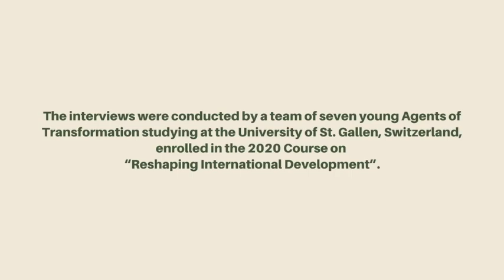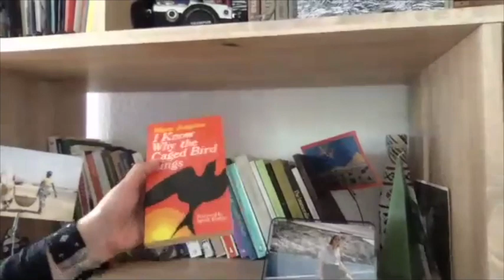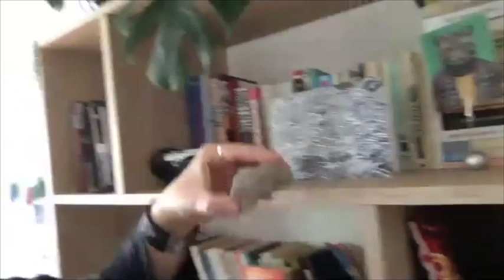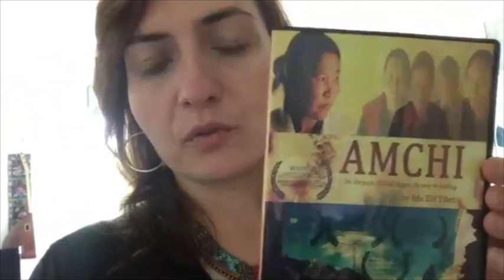In Search of Home: Story-ing New Paradigms with Visual Anthropologist Dr.Eda Elif Tibet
In this poignant interview, Dr. Eda Elif Tibet evocatively reflects on Home and Home for Humanity: “Home is not a stable static entity, as homing in is a constant act of homemaking. Home has been a particular area of inquiry in identity making in the anthropological stance. Personally, I see home as safety. Home is a shelter. It is a place of inner comfort; a tranquil place of knowing that you are fine. And when safety is endangered your world turns upside down.  Millions of people are forced to leave their homes each day for reasons of insecurity, facing tremendous mental hazards and being abused by crisis opportunists. Accompanying those “on the move” in their search for “Home” as an anthropologist, filmmaker, activist and friend, is my passion. I often wonder what is going to happen to our hUmanITY connection? Is there a way to reconcile among ourselves and restore our homes into spaces for more inclusive and just societies?  … In my Humanity Quest that I have been taking with Home for Humanity since 2014, I have been searching for answers. I applied my journey into the films we have done together within our very own KARMAMOTION storytelling collective that is co-curated by visionaries from around the world. Here we aim to shift paradigms by re-STORY-ing established narratives into inspiring transformations. From traditional ancient wisdom showcases of indigenous communities practicing sacred ecologies to evocative musicals made with forcefully displaced friends: our collective efforts have proven that even one person who is supported to realize her full potential and follow his dream, can change oppressive structures and, therefore, change the world.”

Biography:
Dr.Eda Elif Tibet is a co-founding family member of Home for Humanity Association working towards building an Earth Alliance. She is a postdoctoral researcher at the Critical Sustainability Unit at the Institute of Geography, University of Bern and a visual anthropologist with the Global Diversity Foundation for local community empowerment. She is the founder of KARMAMOTION, a film collective of visual anthropologists and various artists in which to date they have produced 7 award winning films (Ait Atta Nomads of the High Atlas 2020, Awakening a Fairy Tale 2021, Ballad for Syria 2017, Refugee Here I Am 2015, Hey Goat! 2014, AMCHI 2013, 28 Days on the Moon 2012) that has circulated at film festivals around the world and has been broadcast. She is an advisory member of the Enacting Global Transformation Initiative run by Dr. Rama Mani’s Theatre of Transformation Academy and a core faculty member of Global Environments Summer Academy, supporting emerging environmental change makers, both taking place at the University of Oxford. She is a founding member of ETHNOKINO, a curatorial ethnographic film screening program taking place at the Kino in the Reitschule Cinema in Bern. She presents the first TV series ever made on Anthropology in Turkey through the documentary episodes "Antropolojik" she films and produces together with her partner Cihan Elci for HABITAT TV.

About the Living Curriculum: The conversation with Dr. Eda Elif Tibet was conducted by Leandra Bräuninger and Stefanie Kriech, Members of the Home for Humanity Team 2020. The team worked on the creation of a Home for Humanity Living Curriculum – a task that was embedded in the 2020 “Reshaping International Development” Course at the University of St. Gallen, directed by the co-founders of Home for Humanity. This Living Curriculum is part of the HumanivEARTHsity Programme in Transformative Education of Home for Humanity.

Overview:
00:46 On the notion of home and migration
15:28 Home for Humanity - from strangers to family
23:14 Co-creative learning
30:36 Thoughts on the Covid-19 crisis
36:17 Advice to young Agents of Transformation
39:11 Motherly wisdom
43:49 Home Tour